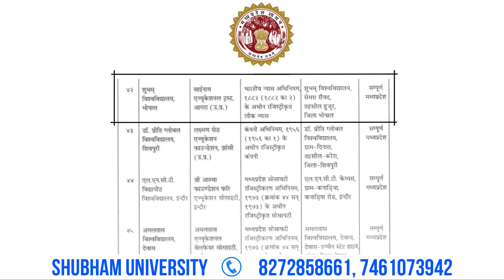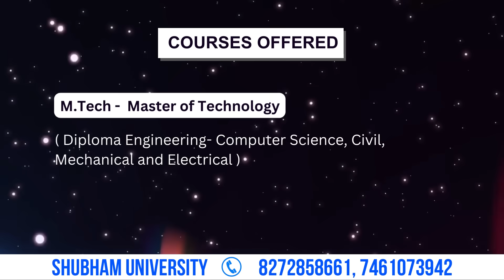Admissions Open in Shubham University, Bhopal M.P || Complete Information About Shubham University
Shubham University, Bhopal is established under M.P. government act and approved by UGC as per section 2f of UGC act. University is also approved by Pharmacy Council of India. Shubham University has its campus at Semra Saiyad. Bhopal.   The University is providing various courses in different discipline   under one roof. The University has tie ups with industries, government and private organization for student's training and placement.   The courses offered by University are-

B.Tech - Computer Science, Civil Engineering , Mechanical Engineering and Electrical Engineering

M.Tech

Diploma Engineering- Computer Science, Civil, Mechanical and Electrical

D.Pharmacy

BBA, BCA, MBA, MCA

BA, B.Sc, B.Com

MA, M.Sc, M.Com

Ph.D

Semra Saiyad, Mugalia Kot Road, Near Vidsha Chauraha, New Bypass Road, Bhopal, M.P.